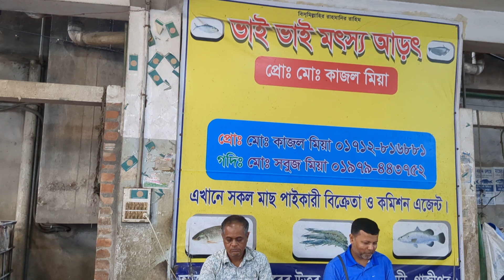4K Bangladeshi walking tour Dhaka city 2023 ||Fruit 🍑 wholesale market Konabari Gazipur walking tour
Location: , Chittagong, Bangladesh
Filming Date: th , 2023 , Mornning time 00:00 PM
Video Type: Bangladesh Walking Tour
Video Quality: 1080p 60fps, HDR